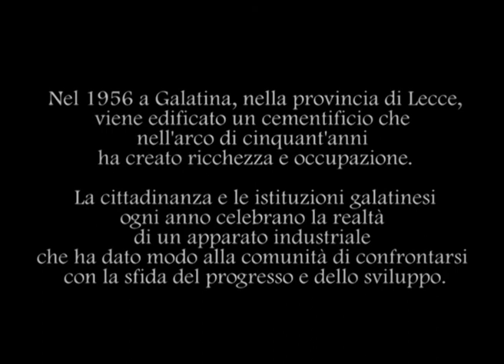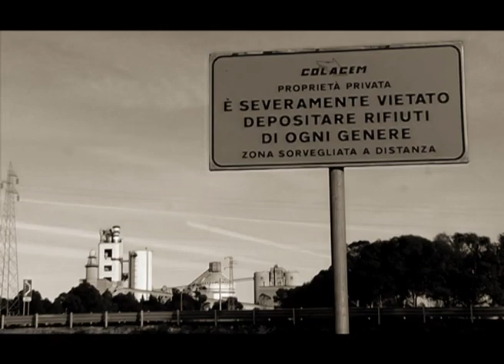Il profilo dell'orizzonte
Il ritratto dello skyline di una zona industriale con un grande cementificio che sovrasta e violenta il paesaggio naturale e rurale alle porte della città di Galatina (Lecce)

Corto Documentario / Video Art ideato da: Meditfilm in collaborazione con Emago
Realizzazione: Meditfilm
Diretto da: Tommaso Faggiano
Anno di Produzione: 2008